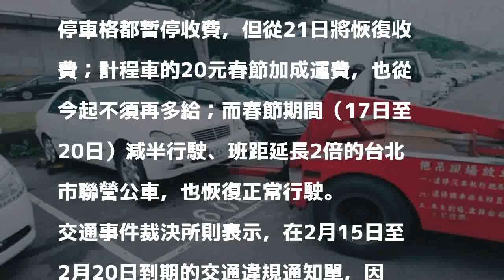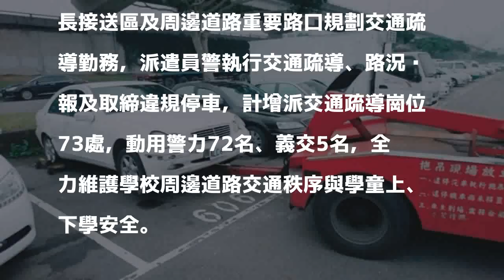北市路邊停車格 21日起恢復收費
〔記者黃建豪／台北報導〕春節年假結束，台北市春節期間的交通、公車、停車收費調整方案，將從明起恢復正常，提醒民眾原本在2月15日至2月20日暫停收費的路邊停車格，已恢復正常收費，過年期間若連日占用車位，記得盡早駛離。此外，原本在年節期間得以展延的交通違規罰單，明天也得繳納完畢。

發表評論評論如下。